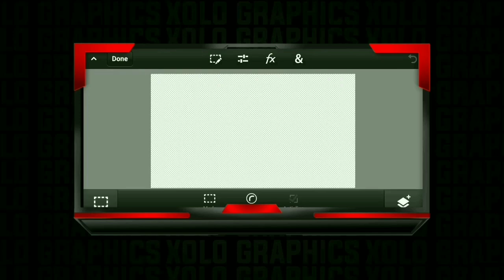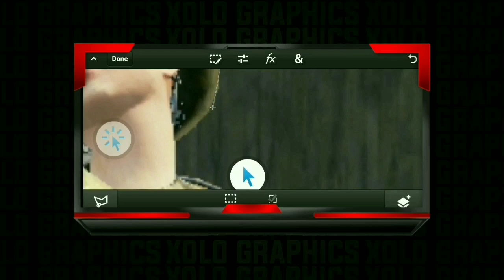How To Create Saber Effect On Android | PSCC Tutorial | Xolo Graphics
» Yo , Wassup my bro'zz , if you like my today'z video than give it a thumbs up 👍 and don't forget to subscribe to my channel and also click the notification bell so your phone gets a notification whenever I upload a new video .

Logo - 50 rs
Intro - 100 rs
Outro - 50 rs
Banner - 50 rs
Thumbnail - 20 rs
Simple logo - 10 rs
Custom Logos - 50 rs
Concept Logo - 50 rs
Twitter Header - 30 rs
Stream Overlay - 50rs
Full Revamp - Banner, Logo, Header - 150 rs
Premium Revamp - Banner, Logo, Intro, Outro, Overlay, Stream Pack - 500 rs

» This is Xolo
» Signing oout
» Bye